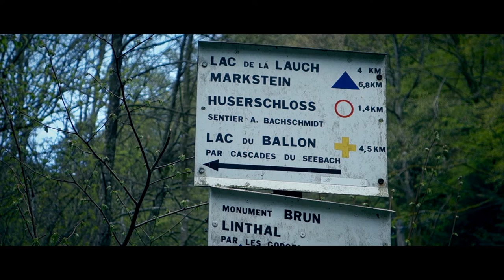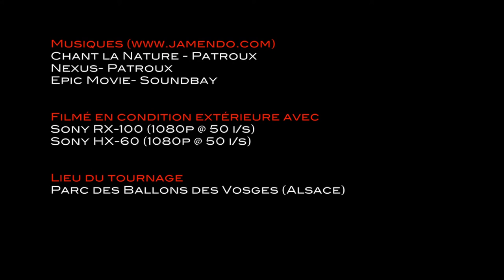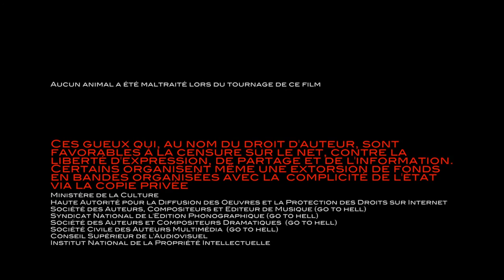Randonnées en Alsace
Château Koenigsbourg, Vosges, Kaysersberg, Ribeauvillé, Château Saint Ulrich, Château Ribeaupierre, Grand Ballon des Vosges, Alsace